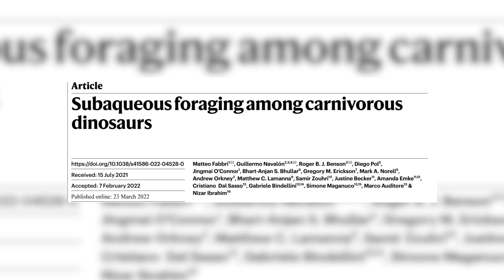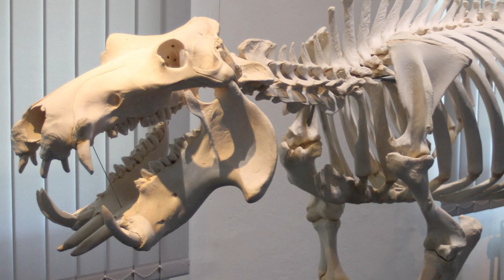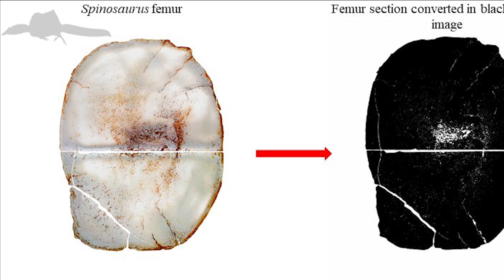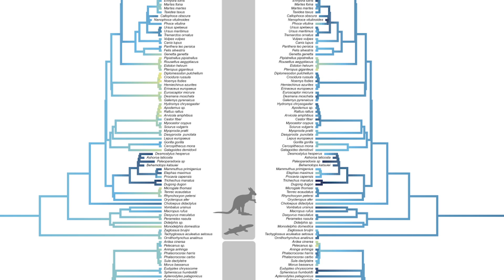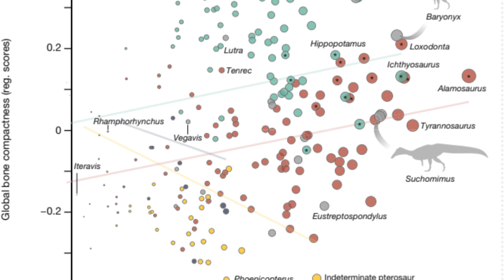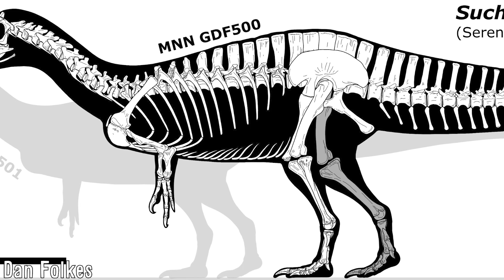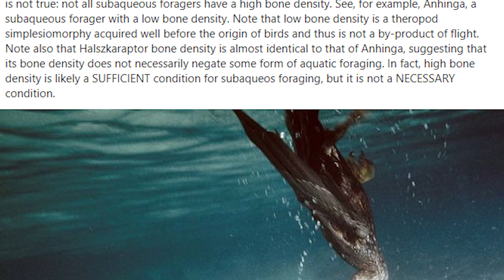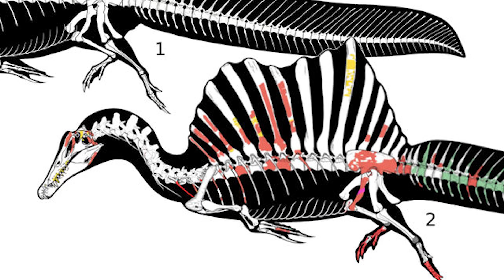Spinosaurus Bone Density And Its Implications for Other Spinosaurids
Spinosaurs, in particular the genus Spinosaurus after which the group is named, continue to be a family of much mystery and intrigue, and as was seen with the description of the former's large and paddle-like tail back in 2020, there is still much we have to know about them. What followed from this description was a swath of discussion and heated debate on just how effective this tail would have allowed them to be as either a pursuit or ambush predator, and whether or not Spinosaurus as a whole was more of a terrestrial wader, only entering the water when necessary, or being an effective swimmer being continually talked about.

A more recent description made early in 2022 has turned up and clarified information and data on not just Spinosaurus, but also their close relatives like Suchomimus and Baryonyx, which, alongside other animals, has revealed a lot about them, and there are quite a few surprises to be had. I hope you enjoy.